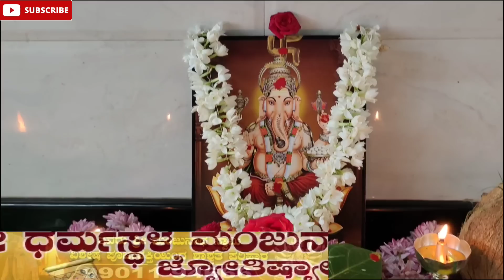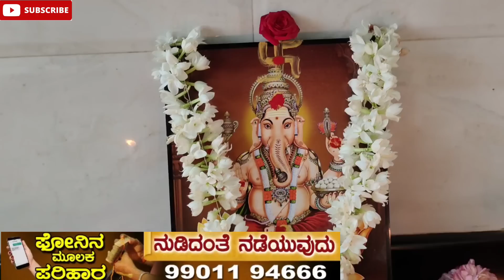ಇಂದು ಜುಲೈ 16ರಂದು "ಸಂಕಷ್ಟಹರ ಚತುರ್ಥಿ" ವಿಶೇಷ ಎಕ್ಕದ ಗಣಪತಿ ಪೂಜೆ ಮಾಡುವ ಸಂಪೂರ್ಣ ವಿಧಾನ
In this video I explained how to perform Ekkada Ganapati Pooja during sankashtahara Chaturthi day...